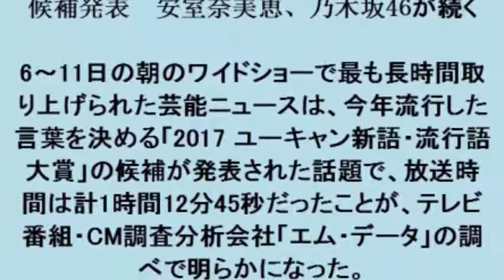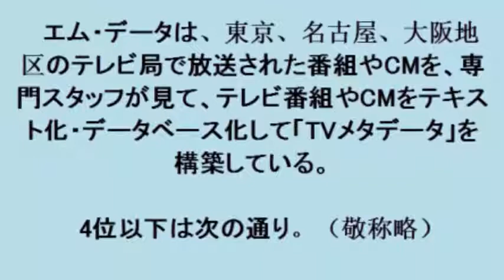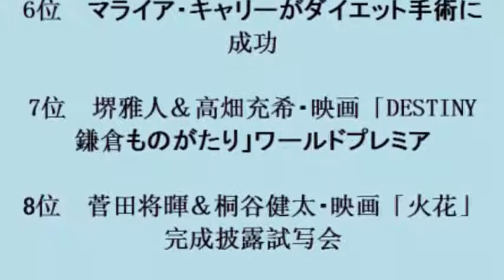芸能ニュースランキング：1位は流行語大賞候補発表 安室奈美恵、乃木坂46が続く